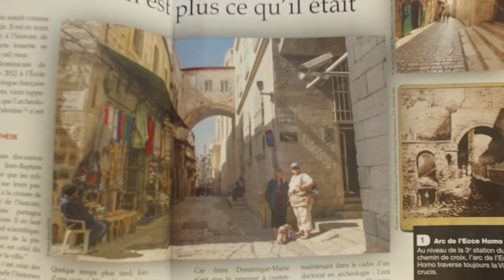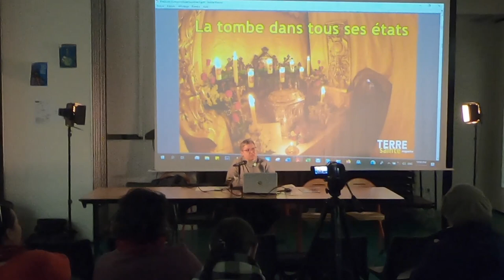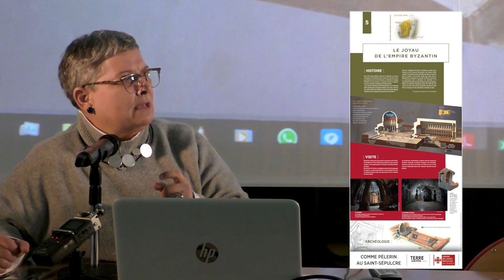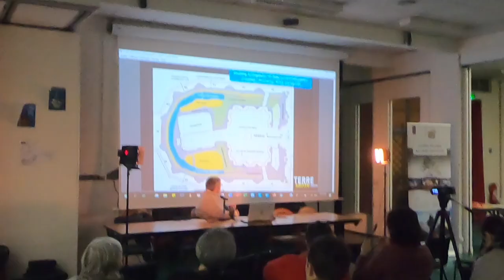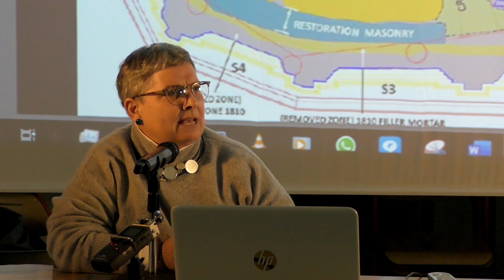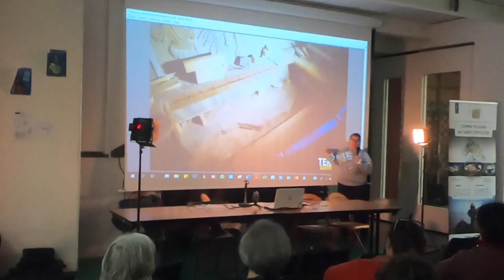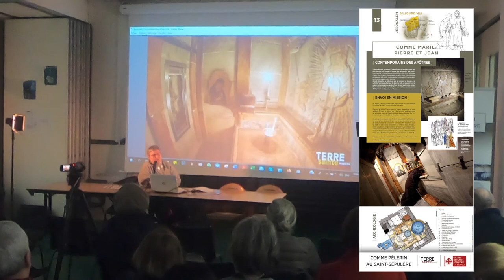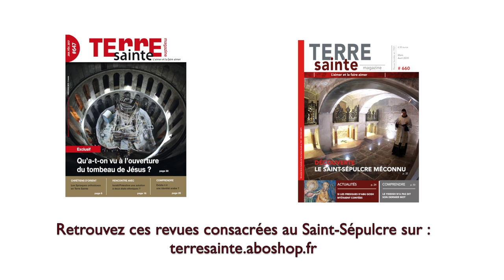Conférence Marie-Armelle Beaulieu : Les coulisses de l'ouverture du Tombeau du Christ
Retrouvez la conférence de Marie-Armelle Beaulieu, rédactrice en chef de Terre Sainte Magazine, sur Les coulisses de l'ouverture du Tombeau du Christ à Jérusalem. Mercredi 11 décembre 2019 en la paroisse de l'Immaculée Conception Paris 12e. Pour découvrir Terre Sainte Magazine